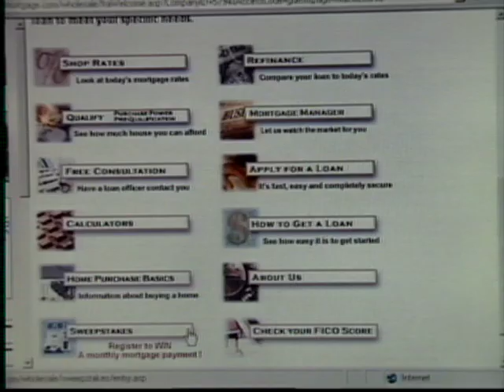KTVT Commercials SMI Mortgage TV Commercial 2001